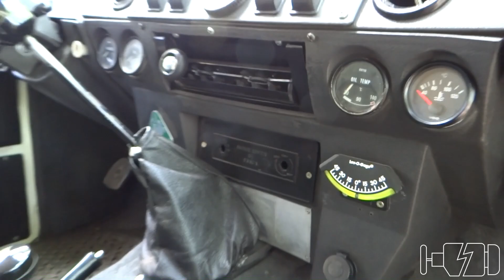Land Rover Range Rover 1976 - Un Clásico Todoterreno que Continúa su Legado.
¡Querida audiencia! Tenemos para ustedes un vídeo muy especial con un todoterreno que a muchos nos gusta, pero que pocos en latinoamerica hemos podido disfrutar a sus anchas. La Range Rover fue un revolucionario todoterreno en Europa, y hoy, traemos a ustedes parte de su revolución a nuestro canal.

Si quieres donar al proyecto, puedes hacerlo ingresando al siguiente link :)

¡ Únete al grupo oficial de SecondViewer haciendo clic en el enlace!

Aclaración: Las opiniones emitidas en SecondViewer son producto de la prueba de conducción realizada en el recinto cerrado. Ningún miembro de este grupo criticaría un vehículo sin haberlo conducido antes, y todo lo que se diga en tono de humor, debe tomarse como lo que es: Humor. No nos responsabilizamos por tocar fibras sensibles con  nuestros comentarios, que van dirigidos desde el punto de vista mas objetivo y neutro posible.

SecondViewer no recibe un financiamiento y agradece todo tipo de apoyo. Todo nace de las ganas como equipo de querer hacer un proyecto motor innovador, divertido, diferente y agradable. Con autos raros, no muy raros, y mucha información.
Cualquier aporte será bien recibido, ya sean vehículos, apoyo humano, comida, financiamiento, apoyo monetario, patrocinadores o cualquier cosa que quieran aportar. Gracias!